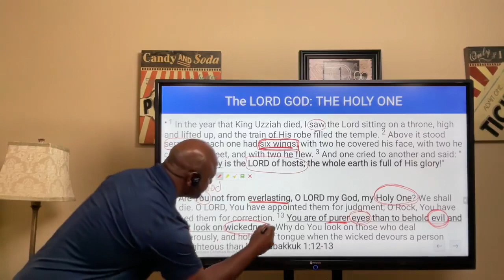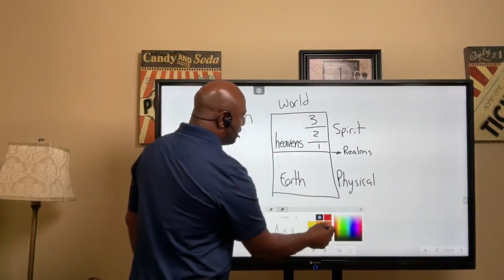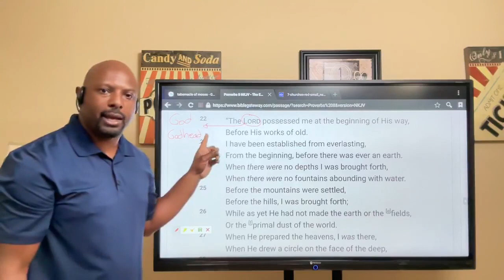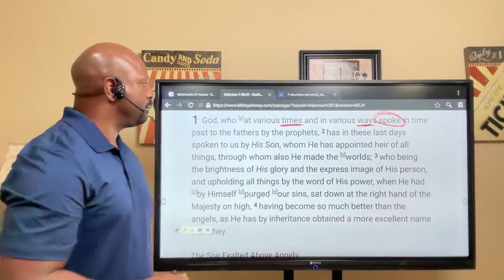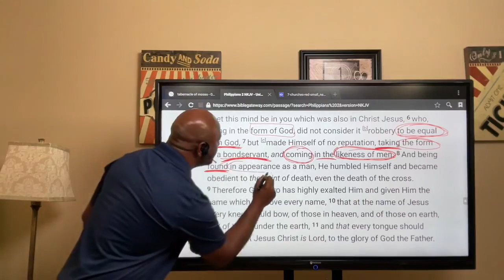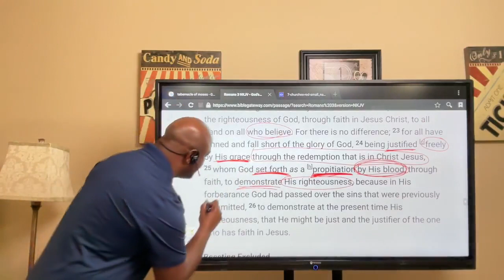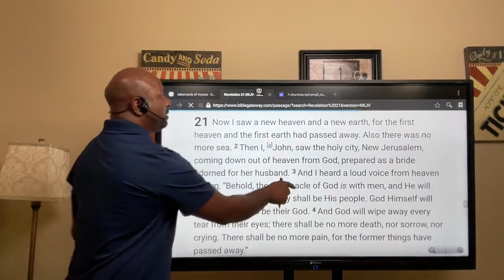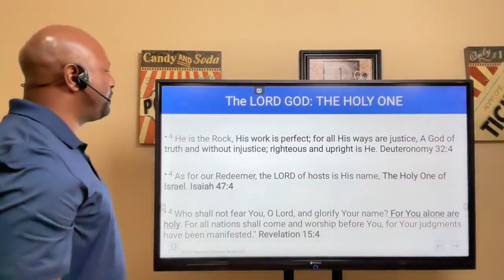Episode 183: How can evil exist if God is holy?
Do you have the proper view of God?

Is your view of God in accordance with the scriptures or did you make a god out of your own mind and image?

It doesn't really matter what you believe concerning the Lord. What truly matters is what the Lord has said about Himself.

How does God describe Himself to His creation?

Hello everyone. In today's Bible study we continue our series "The New Birth" with Section 3 The LORD God titled The Holy One.

This study is one hour and twenty minutes in duration therefore I have broken it into two sessions. This is session 2 of 2 titled "How can evil exist if God is holy?"